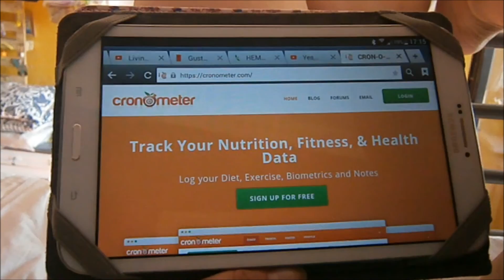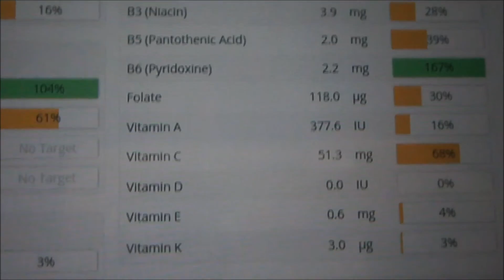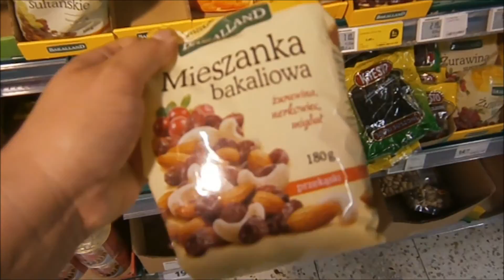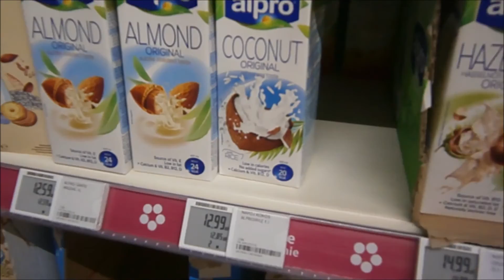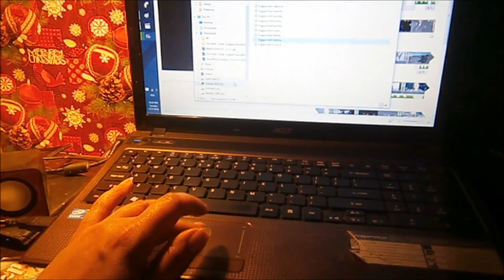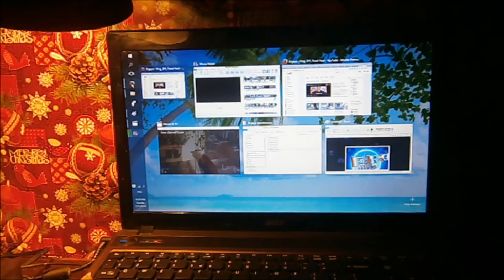Weganskie zakupy i 2 dzień na diecie | 08.2016 - Vlog nr.197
VLOG dzisiejszy: Weganskie zakupy w tesco i 2 dzień na diecie weganskiej. Oczywiscie jest teź Shih tzu.

**kupon kod: JN52B
Ważny do: Wrzesień 19, 2016

Info o mnie:
Cześć, nazywam się Ergaya a to jest Vlog o życiu moim, mojego kota Larrego i  suczki Sisi w Polsce i we Włoszech. Kanał prowadzę już 9 lat i jest to jeden z najstarszych kanałów w Polsce.

Od 2009 mieszkam zarówno w Polsce jak i we Włoszech, czyli co kilka miesięcy zmieniam miejsce. Mam dzięki temu dwa domy, dwie ojczyzny i dwa odrębne życia. W obu jednak, towarzyszy mi mój wierny kot Larry. Larry kocha nasze Włoskie miasteczko, gdzie chodzi na długie spacery a ja kocham tamtejszy spokój i ciszę. W Lodzi za to ma więcej miejsca do biegania w domu a ja cieszę się że jestem w centrum wszystkich wydarzeń wielkiego miasta.

My album "Per Te":
My new book "How to be healthy & slim:
In my shop you can buy some owsome gagets with my LOGO.

Kisses Ergaya